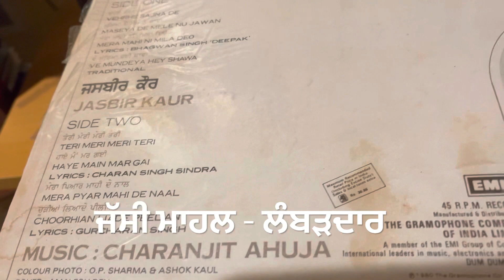VEHRE SAJNA DE-ਵੇਹੜੇ ਸੱਜਣਾ ਦੇ SURINDER KAUR-1980-STEREO ORIGINAL SOLO PUNJABI SONG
LYRICS::BHAGWAN SINGH DEEPAK
PUNJABI SABHACHARAK SONG
ORIGINAL SOUNDS RECORDING MUSIC
ਪੰਜਾਬੀ ਸਭਿਆਚਾਰ ਨਾਲ ਪਿਆਰ ਕਰੋ ਜੀ